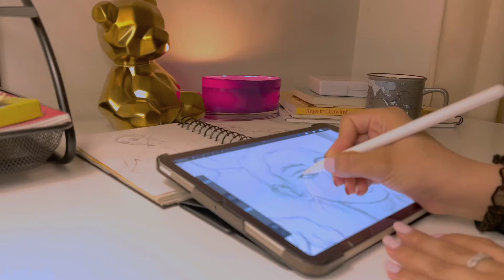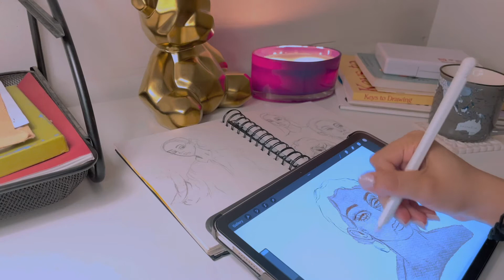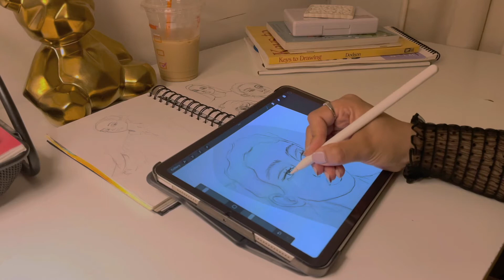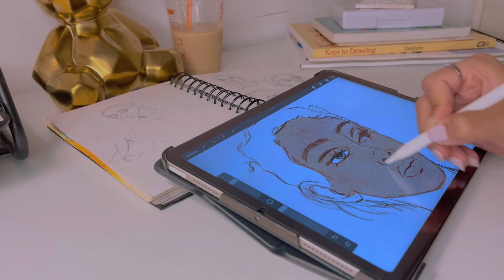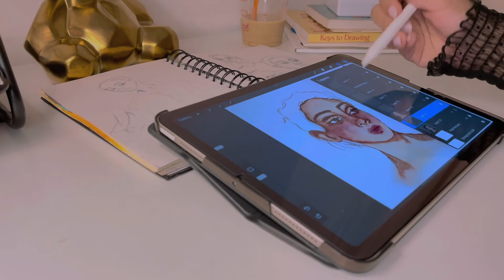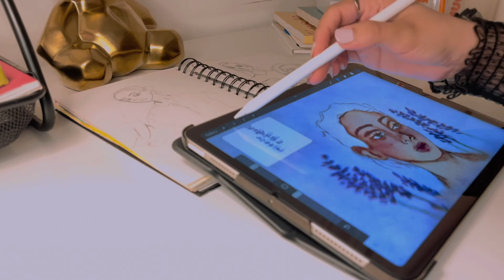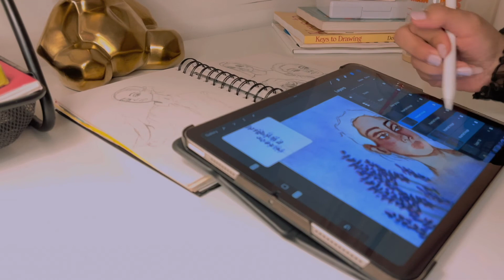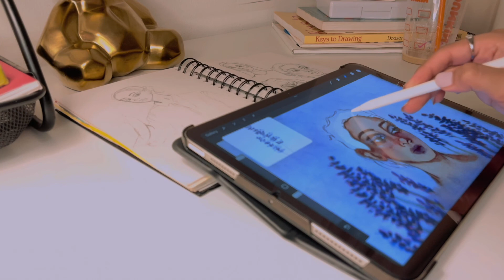how i use procreate to paint an old sketch | digital art process | art vlog كيف الّون رسماتي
Hello!
Hope you are all doing great! I thought of using procreate to paint an old sketch, since the paper I sketched on was not suitable for using colors on. Hope you enjoy the video.